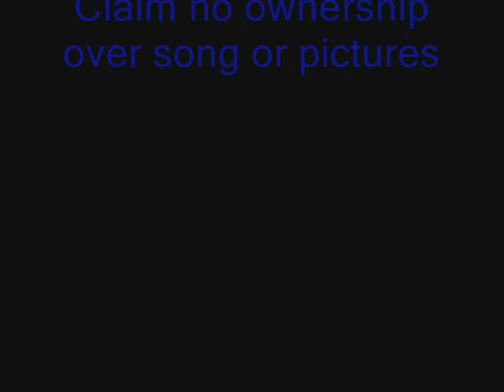Do You Know (The Ping Pong Song)~Ashfur and Squirrelflight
We know how it goes.  It's one of those situations where you either love Brambleclaw or love Ashfur, never both.  Hate one and love the other.  Ashfur's point of view in Enrique Iglesias's "Do You Know," otherwise known as "The Ping Pong Song" for having the main beat the sound of a ping pong ball hitting the ping pong table!  Genius!